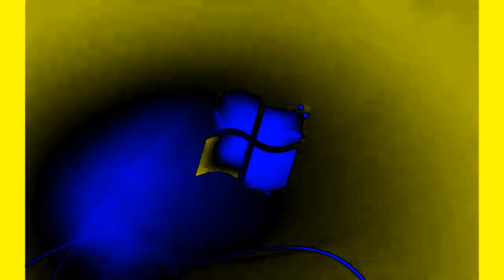Windows 7 Startup Logon Now MY VIDEO Effects In G Major 102